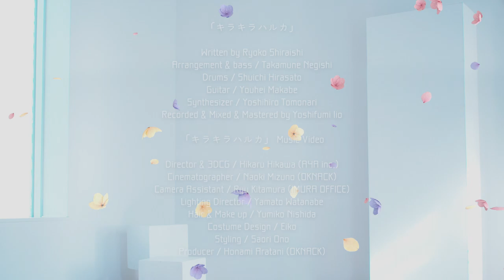しらいしりょうこRyokoShiraishi「キラキラハルカ」Official Music Video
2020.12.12 Release 15th anniversary digital single「キラキラハルカ/kirakiraharuka」Music Video

Director: Hikaru Hikawa（A4A）
Cinematographer: Naoki Mizuno（OKNACK）
Camera Assistant:Ryu Kitamura（IMURA OFFICE）
Lighting Director: Yamato Watanabe
Producer: Honami Aratani（OKNACK）
Hair & Make up: Yumiko Nishida
Styling: Saori Ono
Costume Design: Eiko

「キラキラハルカ」
written by Ryoko Shiraishi
arrangement & bass Takamune Negishi
drums Shuichi Hirasato
guitar Youhei Makabe
synthesizer Yoshihiro Tomonari
Recorded & Mixed & Mastered by Yoshifumi Iio